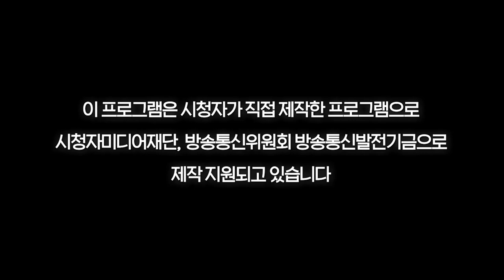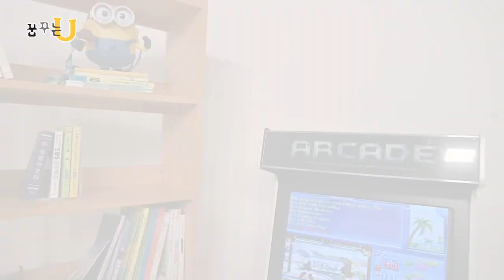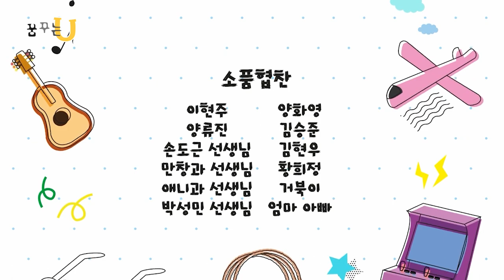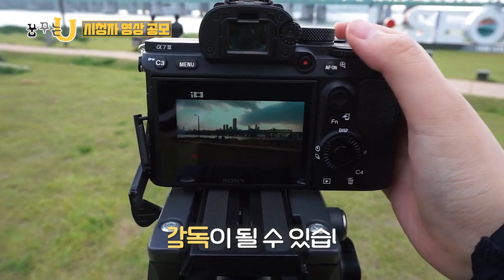[꿈꾸는U] 여러 모습이 모여 만들어지는 ‘나’ [Bright side of the moon]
달이 밝은 면과 어두운 면을 가지고 있듯, 여러 자아가 모여 ‘나’ 자신이 된다는 내용의 뮤직비디오

[ Bright side of the moon ] (연출 : 이현화)

더 많은 이야기는
▶홈페이지 obs.co.kr/new/program/ucc/